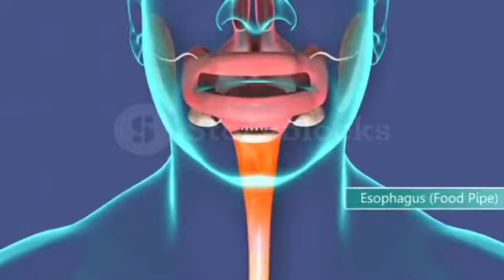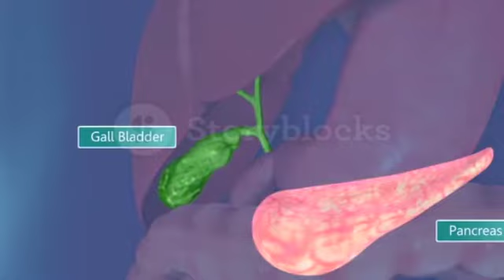Diabetes ke lakshan🤭diabetes kaise control karen🤫sugar kam karne ka tarika🤔sugar ke lakshan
Instagram ID par पूछ सकते है।हम आपको सहयोग जरुर करेंगे।

हम आप को सहयोग जरूर करेंगे।

Bihar family doctor
Dr.D.K.Patel,BAMS

cover topics 👇
diabetes kya hai
diabetes kaise hota hai
diabetes ki dava
diabetes ke lakshan kya hai
diabetes kyu hoti hai
diabetes kaise control karen
diabetes kitna hona chahiye
diabetes kaise hoti hai
diabetes kam karne ka tarika
sugar ke lakshan
sugar kam karne ka tarika
sugar ki dawai
sugar ka desi ilaaj
sugar kitna hona chahiye
sugar kaise kam kare
Dr.pranjali homeopathy